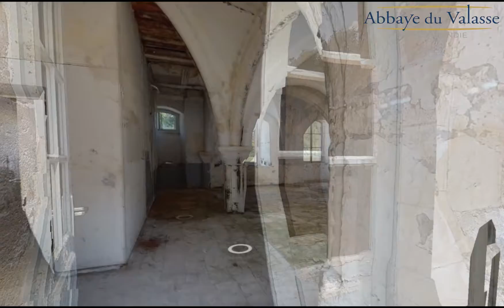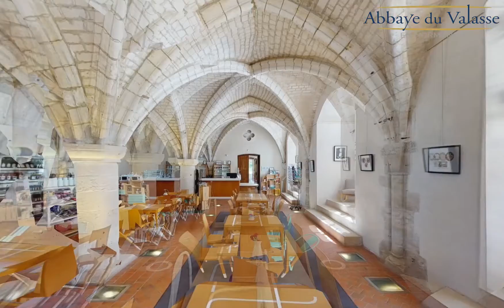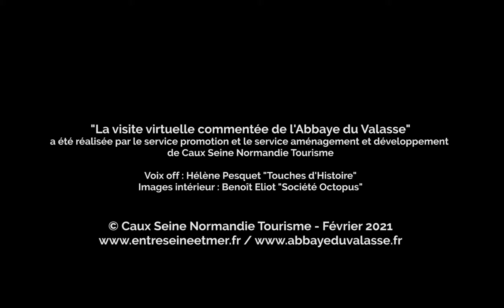Visite virtuelle commentée de l'Abbaye du Valasse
Nous vous invitons à visiter virtuellement l'Abbaye du Valasse avec des commentaires vous faisant découvrir ce lieu riche de plus de 900 ans d'histoire. Située entre Le Havre et Rouen et à deux heures de Paris, l'Abbaye du Valasse accueille aujourd'hui les bureaux de Caux Seine Normandie Tourisme, mais aussi un espace coworking, des salons dédiés aux séminaires, mais aussi aux mariages. Sans oublier la Grande Halle et ses 2000m2 où des événements XXL sont organisés. Plus d'information en suivant ce lien